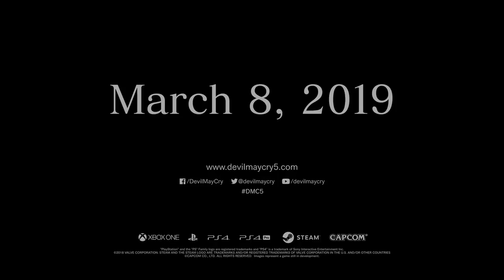PS4 惡魔獵人5 Devil May Cry 5 2019 3.8號發售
我是先買數位版到時候7號晚上會實況